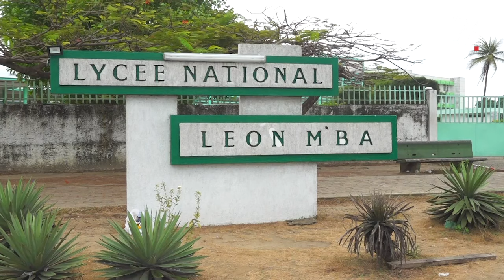GABON SOCIÉTÉ RÉHABILITATION DE PLUSIEURS STRUCTURES SCOLAIRES